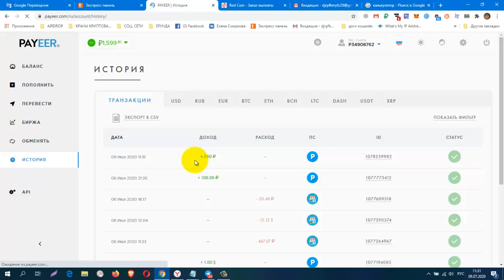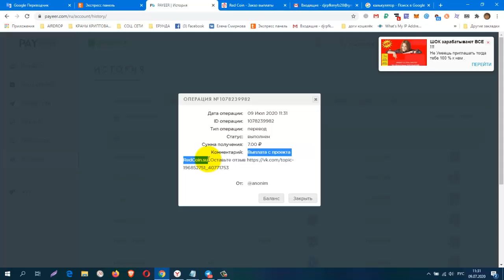Без вложений!!! Майнер RED COIN Платит!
Без вложений!!! Майнер RED COIN  Платит! - 10% ЕЖЕДНЕВНО, вывод от 5 руб + бонус 1 раз в час
регистрация
старт 8.07.20
Мин. сумма вклада 10 руб.
Минимальная сумма на вывод 5 руб.
Выплаты доступны каждые 24 часа.
 Реф. программа: 12%
 Платежная система: Payeer.
 Серфинг сайтов от 20 руб. (за 1000 просмотров)
Бонусы каждый час от 0.01 до 1 рубля на баланс для вывода!
КОШЕЛЁК payeer.
Perfect Money (Перфект Мани).
обменник Magnetic Exchange
регистр.
CashJuice Отличный источник для получения больше рефералов
постепенно будут добавляться новые краны.
Мои дополнительные ютуб каналы
ССЫЛКА НА НОВОСТНОЙ ЧАТ VK.
Жду Вас
гугл группа
Бесплатная Реклама. Заработок в Интернете.
Домашний Бизнес в Интернет. Реклама.
Бесплатная Реклама, Для Всех !